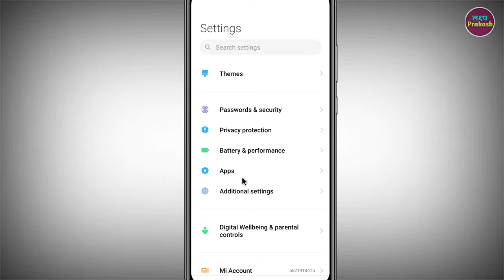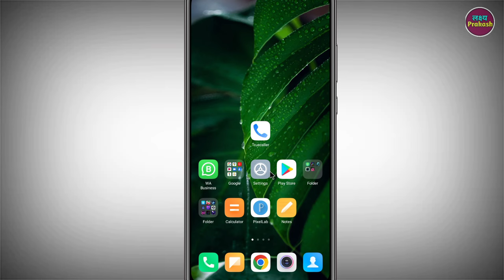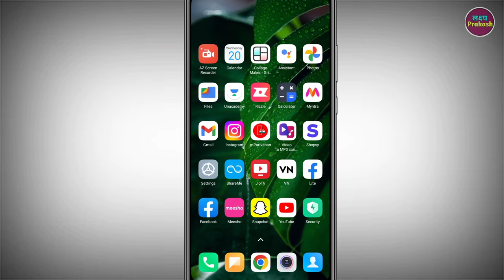Vn Video Editor App Open Nahi Ho Raha Hai !! How To Fix Vn Video Editor App Open Problem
Your Queries.

1.  vn video editor app nahi chal raha hai
2.  how to solve vn video app not working problem
3. vn app ki open problem kaise thik kare
4. vn video app open nahi ho raha kya kare